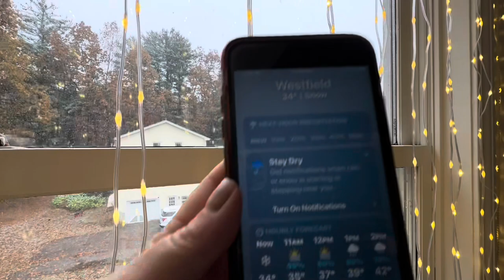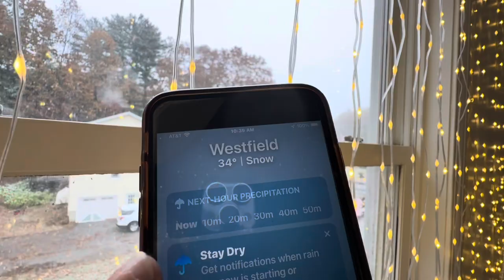🪴мой таинственный сад 🪴 1 ноября 2023год первы ❄️снег❄️и первые заморозки 🤔